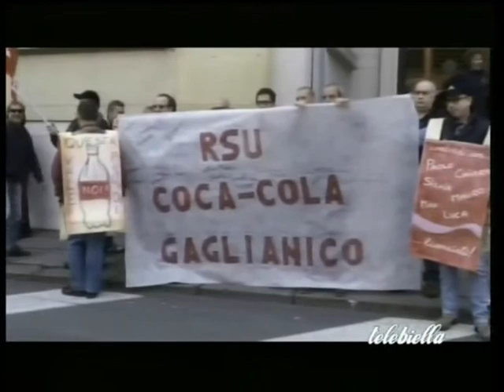Coca Cola chiude stabilimento nel Biellese ( Gaglianico ) 31 ottobre 2013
Si beve meno Coca Cola.
Chiude uno stabilimento.
L'annuncio dai vertici della multinazionale americana: il 28 febbraio cesserà la produzione a Gaglianico nel Biellese da dove escono ogni anno 30 milioni di casse. Salvi per ora gli altri tre stabilimenti italiani. E' l'effetto nel calo delle vendite.